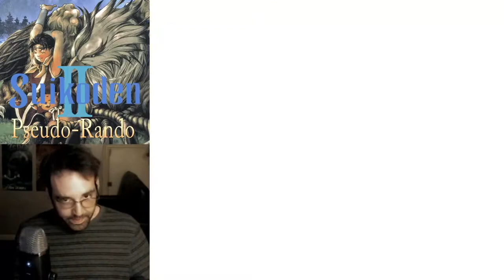EPISODE 13: The Rando Army is COMPLETE! - Suikoden 2 Pseudo Randomizer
Episode 13 of our Suikoden 2 Pseudo Randomizer Run!